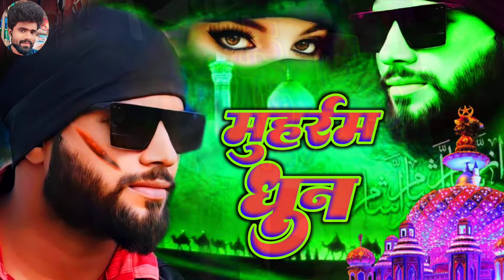Muharram Dhun Jharni Music Muharram Song Muharram Casio Muharram Music Moharram Ak Music Abdul Akela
Muharram Dhun Jharni Music Muharram Song Muharram Casio Muharram Music Muharram Dhun Ak Music Abdul Akela

Muharram Ka Dhun, Muharram Ke Dhun
Moharram Dhun, Moharram Ka Dhun
muharram Dhun, muharram ka dhun

Eid Meladun Nabi Special Dj Nara | Full Hard Vibration Power Bass Mix | Top 20 Mix Nara | 12 Rabi Ul Awal Dhamka 2024 Super Duper Hit Dj Nara | Naare Takbee Sound Check | Muhrrama Dailogue |

Nare Taqbeer Nare Risalat | Dj Monu pathak| Khatarnak Competition - Hard Remix | Muhrrama Special Dailogue | Nare Takbir Allaha Hokbar | Muslim Dailogue | Muhrrama Dailogue 2020 | Islam Zindabad | Ya Ali Ya Husain | Miya Bhai | muharram dialogue 2024 | Muhrram Bhojpuri Dialogue